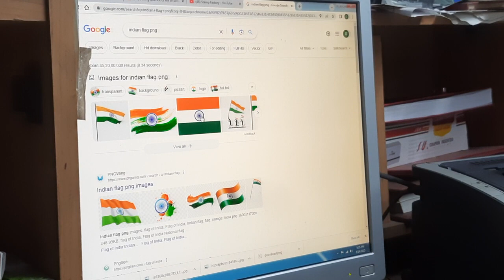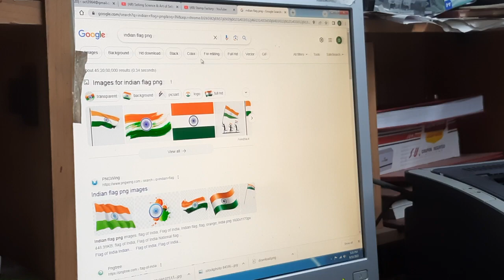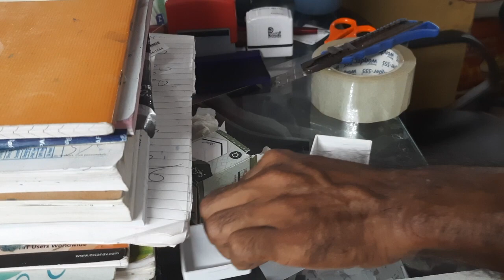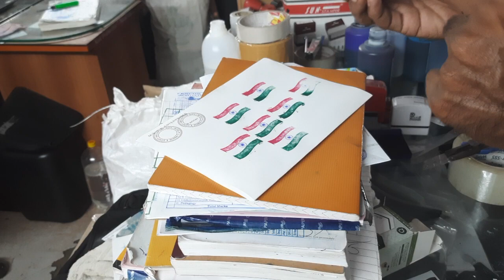Tricolor Pre ink Stamp, Pre ink Stamp Refill, preinkstamp तीन रंगों में प्री इंक स्टैम्प बनाएं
तीन रंगों में प्री इंक स्टैम्प कैसे बनाएं
how to make pre ink stamp in three color
Tricolor  Pre ink Stamp | How to make Tricolour Pre ink Stamp easy way
rubber stamps
rubber stamp
Stamp making
Rubber stamps
Handmade stamps

Qury Solve
1.  Rubber Stamp Raw Material Supplier In Wholesale Price
2. Self ink Rubber stamp making Machine Sale and Kaise banate Hai
3. Zero Investment Business Provider
4. Rubber Stamp Make in 10 Minutes Trick Bhi sikhate hai
5. Self inking stamp ready in  Minutes